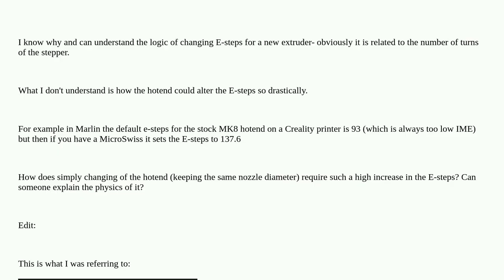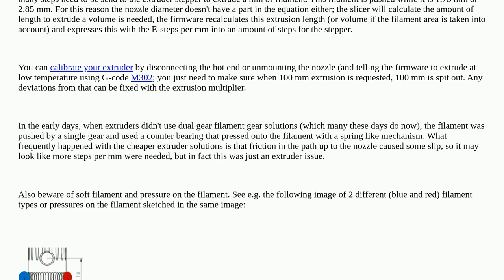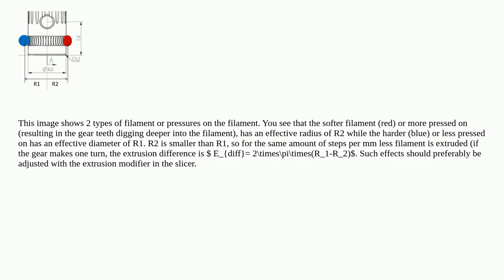Why do we change E-steps based on the hotend?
A special thanks goes out to the community

  hotend extruder